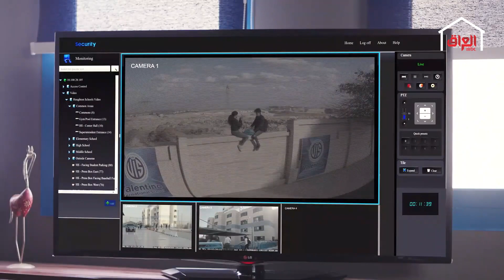لمن تضيع مستقبلك من بين إيديك علمود تثبت نفسك